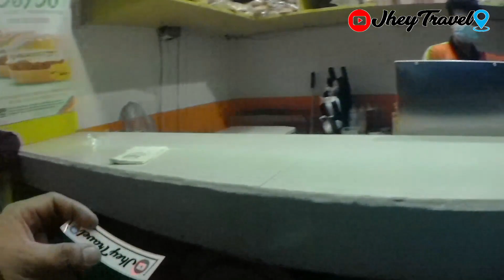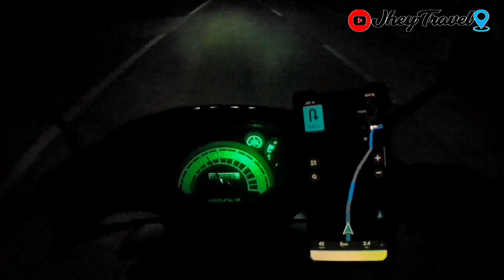MANILA TO LAIYA BATANGAS MIO SPORTY NIGHT RIDE EP 1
Night Ride Manila to Laiya Batangas Episode 1
Kinabahan kami yung malapit na kami sa laiya may nadaanan kaming mahabang kalsada na walang kailaw ilaw kahit saan tapos wala din white mark sa daanan parang napunta kami sa kawalan eh ahaha buti at Safe parin naman kami nakarating sa destination..

Sj 6 Legend action cam